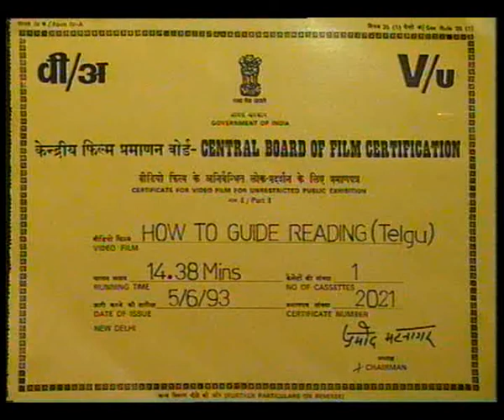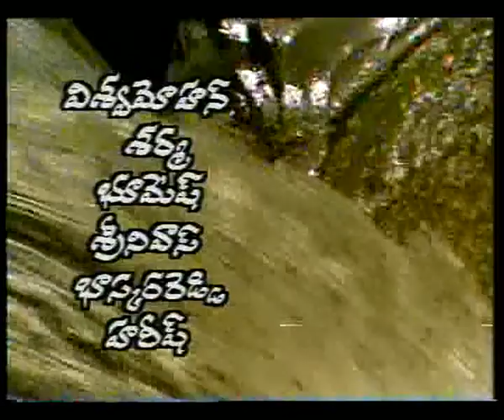PLC EP 1